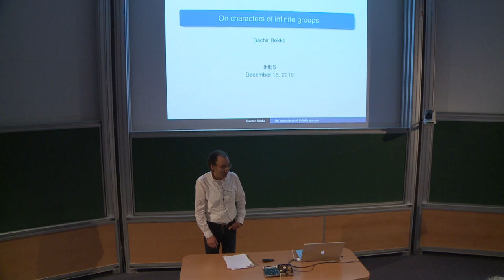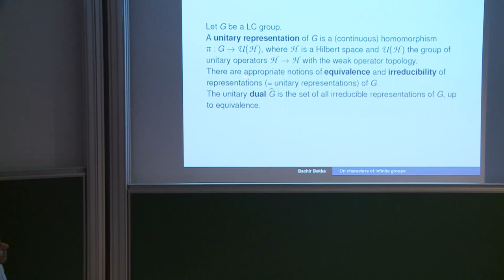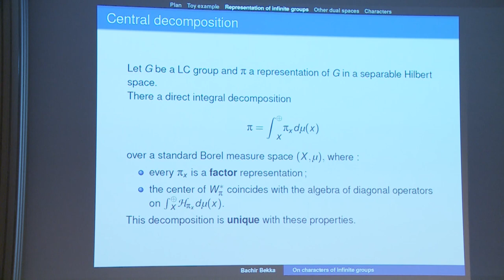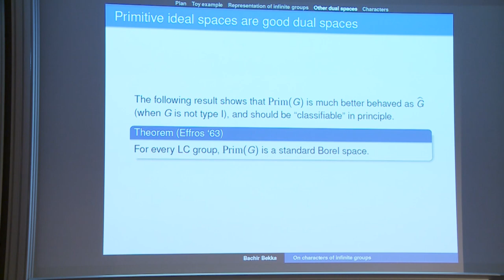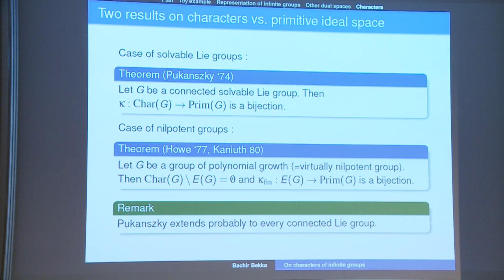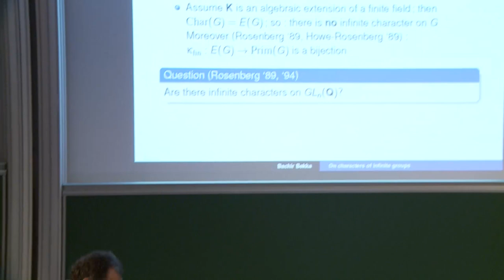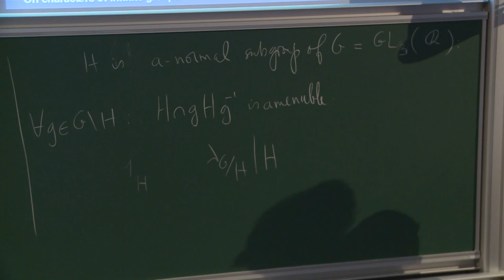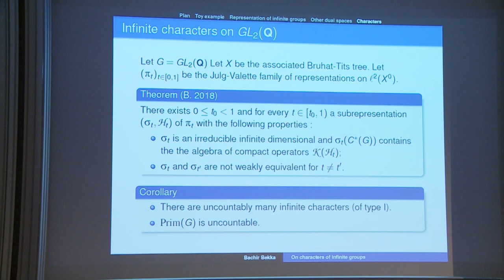Bachir Bekka - On characters of infinite groups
Let G be a countable infinite group. Unless G is virtually abelian, a description of the unitary dual of G (that is, the equivalence classes of irreducible unitary representations of G) is hopeless, as a consequence of theorems of Glimm and Thoma. A sensible
substitute for the unitary dual is the set Char(G) of characters of traceable factorial representations of G. The set Char(G) contains in general both finite and infinite characters.
The finite characters are given by central positive definite functions on G and have been determined for some classes of discrete groups. In contrast, the set of infinite characters of G
is much more mysterious. We will give an overview of recent results about the description of finite as well as of infinite characters for some examples of groups, including the special
linear groups SL(n,Z) over the integers.